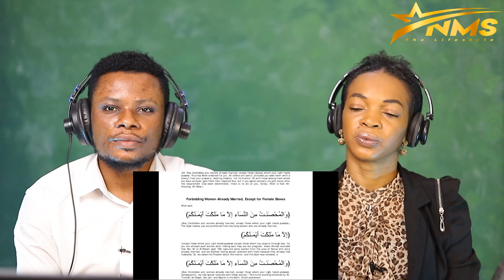CHRISTIANS REACTS TO WHY I LEFT ISLAM AFTER PREACHING IT FOR 16YEARS REVERT STORY ISHMAEL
⚠ IMPORTANT DISCLAIMER: IF you don't like any of my uploads for whatever reason, please don't make a scene - contact me here on YouTube by sending me a private message or send me an e-mail & i will happily cooperate and take it down!

We make these videos to motivate people and inspire them for better workout. Our understanding is that it is in correlation to Fair Right Use, however given that it is open to interpretation, if any owners of the content clips would like us to remove the video, we have no problem with that and will do so as fast as possible.

1)This video has no negative impact on the original works (It would actually be positive for them)
2)This video is also for teaching purposes.
3)It is positively transformative in nature.
4)I only used bits and pieces of videos to get the point across where necessary.